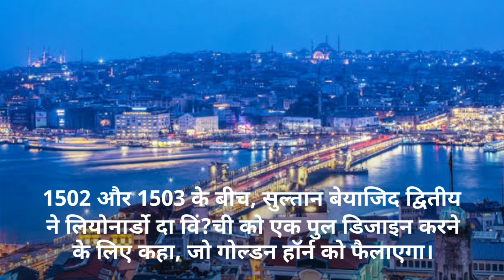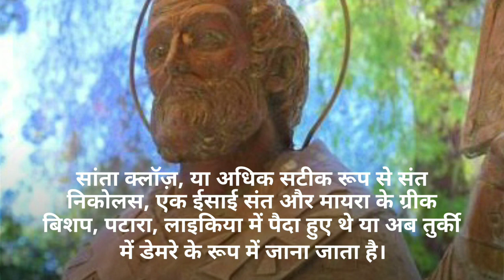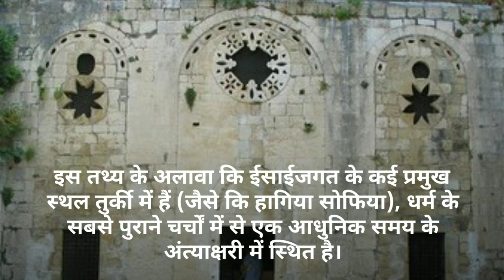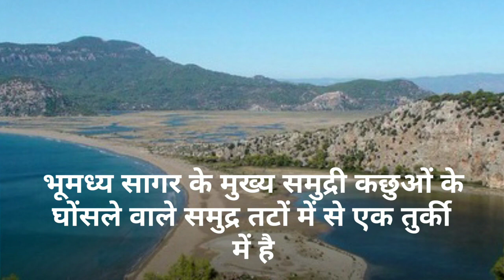10 Facts About Turkey You Probably Didn’t Know